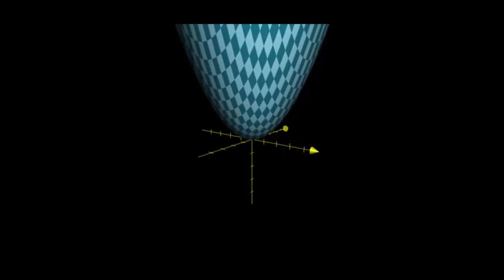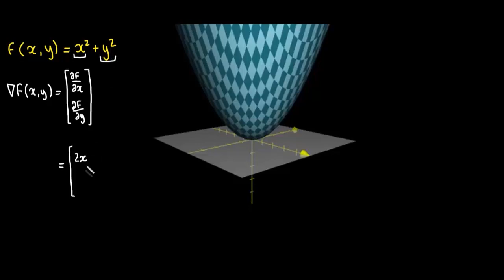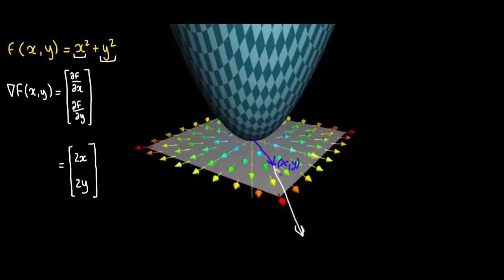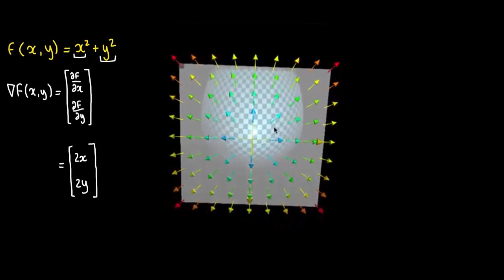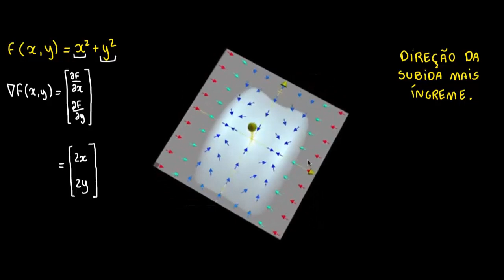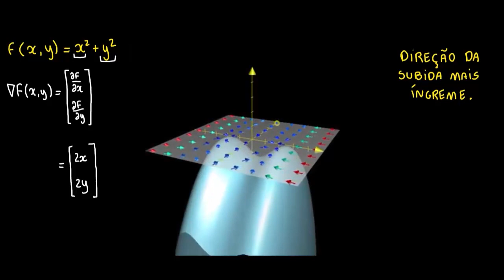Gradientes e gráficos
Nesse vídeo é realizada uma discussão sobre o que o gradiente significa no contexto gráfico.